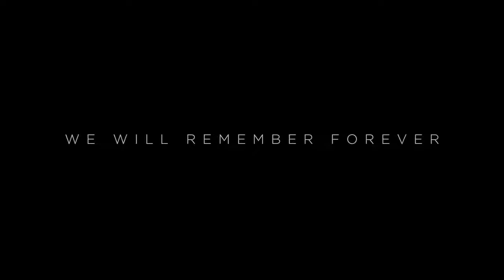MARVEL | INFINITY SAGA LET'S CELEBRATE MOVIES